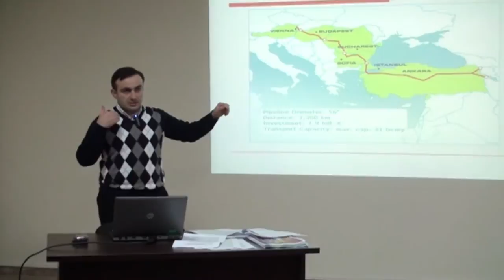Azad Fikir Universiteti | azadfikir.org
On September 2009, a project of OL! Azerbaijan Youth Movement called "Free Thought University" (FTU) has officially started. Since the launching date till now this project has achieved outstanding results. During this period FTU conducted more than 150 interactive lectures, seminars and trainings and gave opportunity for more than 2,000 young people to participate in these events.

On November 2010, during the OSCE Summit in Astana, Free Thought University received first annual USOSCE Ambassadorial Award for the Freedom of Expression over the Internet.

OUR VISION

Azerbaijani youth faces serious deficiencies of timely information. Lack of necessary academic atmosphere in universities resulted in most innovative professors and students' activities being ceased or restricted. This causes students getting low quality education on their majors, along with being poorly informed about democratic values such as human rights and freedom of expression.

While communicating with students, it is perceived that they are in need of instructors with decent knowledge and critical thinking. Presence of a few such professors in local universities as well as dominance of conservative professors in academic life do not provide lively educational opportunities for the youth.

Our aim is to help our students to enrich their educational experiences by creating an alternative venue where they can gather and get knowledge comfortably, thus creating a real alternative education center in Azerbaijan.